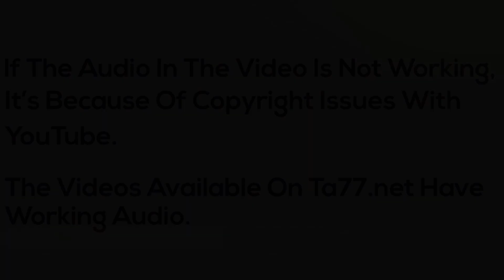Nicole 2 LV - Pt 1: Lob to Super Short Shaved Fauxhawk (YTO Mini)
Buy the video here: TBD

Nicole was ready for a big change and wanted to try something new. She opted for a faux hawk with shaved side and back.